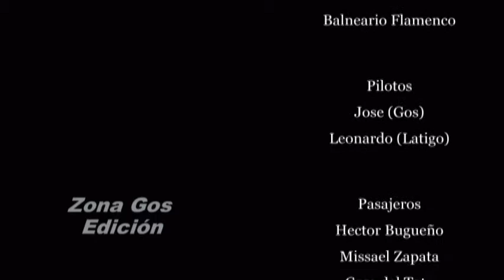Parapente en Flamenco Atacama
La visita de mi amigo Latigo, ya al terminar sus dias de descanso depues de pasar haaarto rato en la Antartica...  como siempre el lugar de vuelo es el balneario de Flamenco en Atacama Chile...